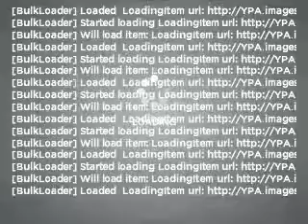1998 Ford Explorer - Amarillo TX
Year: 1998
Make: Ford
Model: Explorer
Trim: Sport
Engine: 4.0 liter 6 cylinder 12 valve
Transmission: 5-Speed Manual
Color: Black Clearcoat
Mileage: 115168
Address:
7800 I-40 West